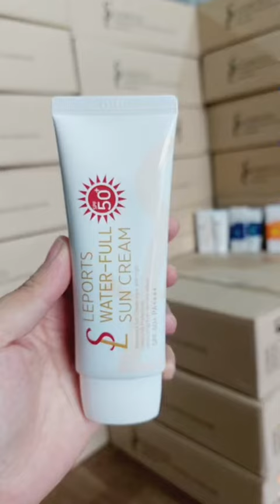🆘🆘🆘KEM CHỐNG NẮNG SMILE LEADER CẬP BẾN 1 CONTE ĐỦ 3 MÀU !NẮNG GÌ MÀ CHÓI THẾ, RINH NGAY BẢO BỐI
🆘🆘🆘KEM CHỐNG NẮNG SMILE LEADER CẬP BẾN 1 CONTE ĐỦ 3 MÀU !
NẮNG GÌ MÀ CHÓI THẾ, RINH NGAY BẢO BỐI SMILE LEADER SUN CREAM THÔI CHỊ EM ƠI!

🔥 Bao nhiêu công sức, tiền bạc dưỡng da sẽ đổ sông đổ bể nếu quên chống nắng một ngày
🔥 Mùa cao điểm nắng nóng thế này phải có KCN Smile Leader mới yên tâm.

Siêu phẩm chống nắng từ Hàn Quốc chính là chân ái cho làn da mà chị em luôn tìm kiếm, với:

🍁 Chất kem thấm hút tốt, nâng tone da hoàn hảo
🍁 Chống nắng tối đa suốt ngày dài, cấp ẩm, dưỡng da,...
Đặc biệt là có từng dòng riêng cho từng loại da, chị em lưu ý nhé!

👉 𝐊𝐂𝐍 𝐖𝐚𝐭𝐞𝐫 𝐅𝐮𝐥𝐥 𝐂𝐈𝐂𝐀 𝐒𝐮𝐧𝐂𝐫𝐞𝐚𝐦 𝐦𝐚̀𝐮 𝐱𝐚𝐧𝐡: Dành cho da dầu, cấp ẩm, nâng tone

👉 𝐊𝐂𝐍 𝐏𝐫𝐞𝐦𝐢𝐮𝐦 𝐀𝐧𝐭𝐢 𝐔𝐕 𝐒𝐮𝐧𝐂𝐫𝐞𝐚𝐦 𝐦𝐚̀𝐮 𝐜𝐚𝐦: Dành cho da khô, chống lão hoá, nâng tone

👉 𝐊𝐂𝐍 𝐋𝐞𝐩𝐨𝐫𝐭 𝐖𝐚𝐭𝐞𝐫 𝐅𝐮𝐥𝐥 𝐒𝐮𝐧𝐂𝐫𝐞𝐚𝐦 𝐦𝐚̀𝐮 𝐭𝐫𝐚̆́𝐧𝐠: Sử dụng ngoài trời, và chơi các hoạt động thể thao, kết cấu mỏng nhẹ và mịn không gây nhờn bóng, loang lỗ.

Sắm em chống nắng tuyệt vời này chỉ có hời trở lên thôi nhé!
INBOX NGAY để ĐẶT HÀNG nào!